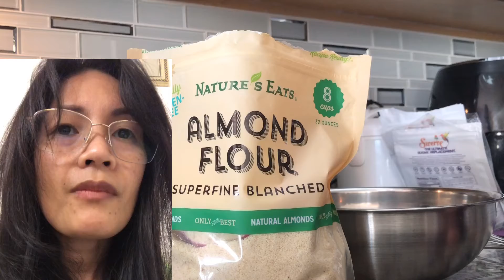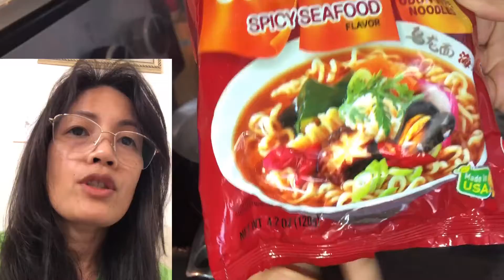Weekend brunch: Almond Waffle, Bacon, Seafood Ramyeon with pea shoots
Recipe was a keto pancake, that’s why the base is almond floor, but made modifications to waffles to make use of our waffle maker. Added chocolate chips on some and kept the others regular,to go with the soup and bacon.It’s filling and will hold longer, compared to a regular flour waffles.